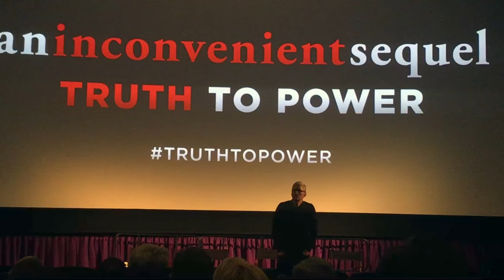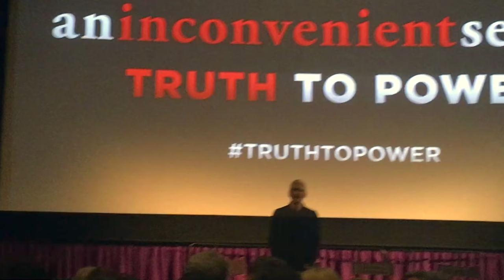The Silicon Valley debut of "An Inconvenient Sequel, Truth to Power"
The introduction by Tim Cook, CEO of Apple and a panel with Al Gore and my classmate Jeff Skoll, founder of Participant Media and catalyst of the filming. Photos & quotes Jeff also helped nudge Al Gore to turn his original powerpoint presentation into a documentary by Davis Guggenheim that had a huge influence on the public perception of climate change.